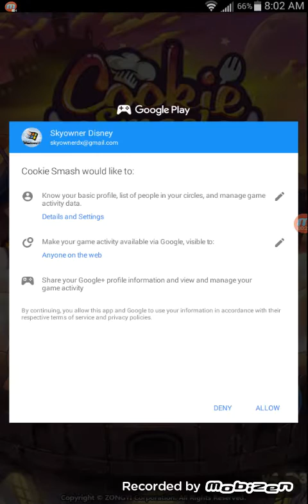Cookie Smash Gameplay 1-6